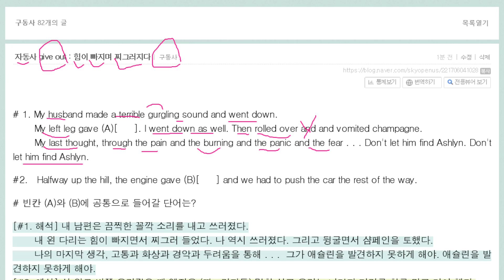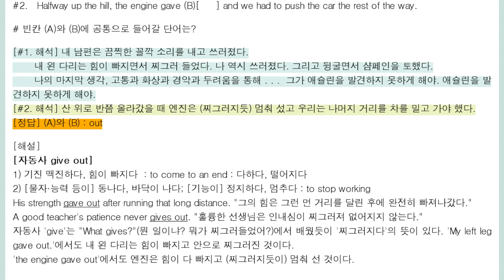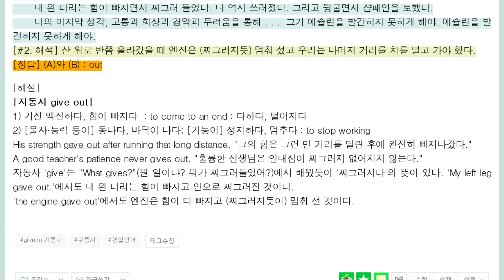구동사 give out 자동사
What gives?와의 연관성은?
내주다와 바져나가다